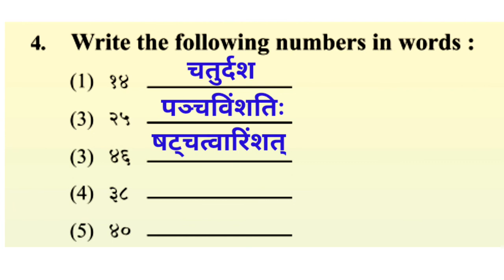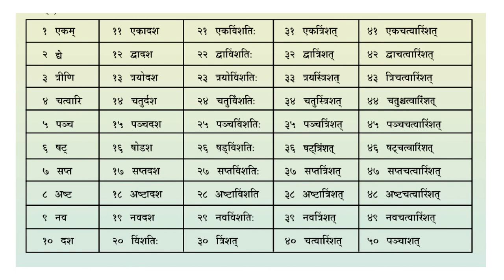Std 7 Sanskrit ch 6 Excercise | Std 7 sanskrut ch 6 swadhyay | Sanskrut Sankhya swadhyay 😍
Hello, in this Video we have discussed class 7th sanskrit chapter 6 Sankhya Full English translation, Hindi translation,I will teach Full Exercise In very Easy way I have taught this lesson also 👇...😇
std 7 sanskrit ch 5 Chatak chatak | sanskrit chapter 5 Chatak chatak English medium, Hindi semester 1😍

🤩 I have also thought this lessons 👇
 Watch and learn with joy 😁 🤳
Std 7 Sanskrit Chitrapadani 1 2 3 , chitrapadani 1,2,3 Explained in very easy way. Full English Translation

Std 7 sanskrit vandana full translation and explanation of all shloak semester 1 sanskrit vandana

● My channel Helps Students & Tutors To learn More and More.
● I upload Daily Something New and interesting.
● I am uploading Videos From Kindergarten to collage level Videos.👍